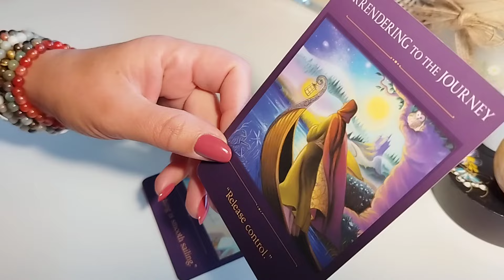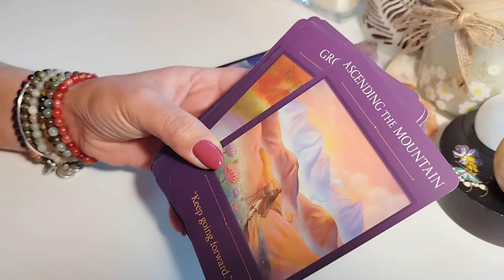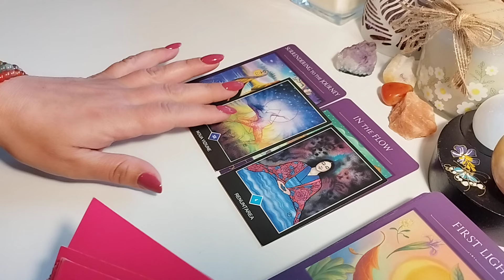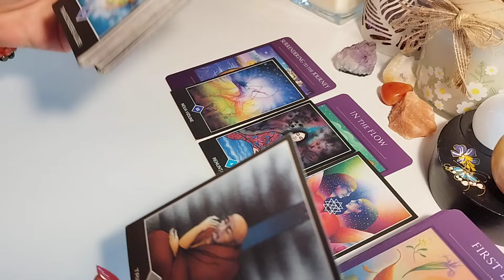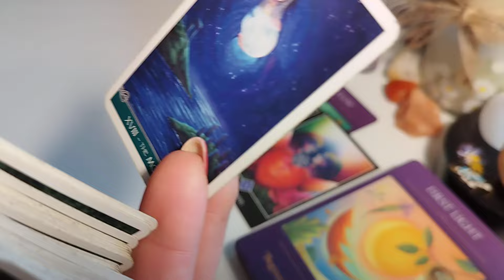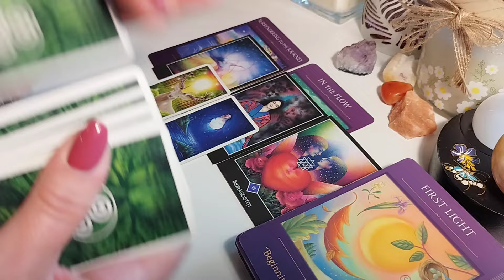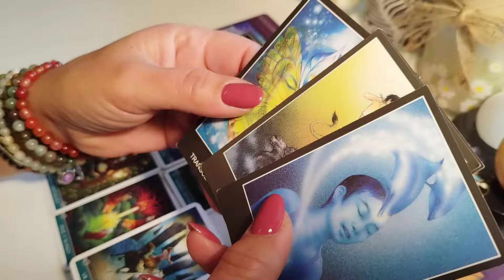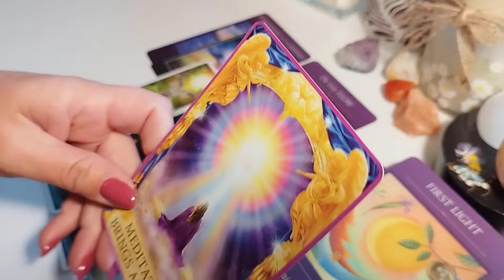♎BALANȚĂ ♎ BONUS OCTOMBRIE ♎UN NOU DESTIN SE SCRIE ACUM!🌸❤️